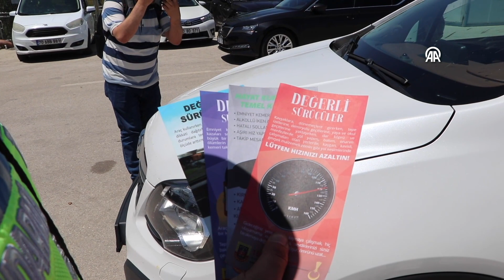Karaman Valisi Akkoyun, Kurban Bayramı öncesi trafik denetimine katıldı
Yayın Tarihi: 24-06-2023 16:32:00